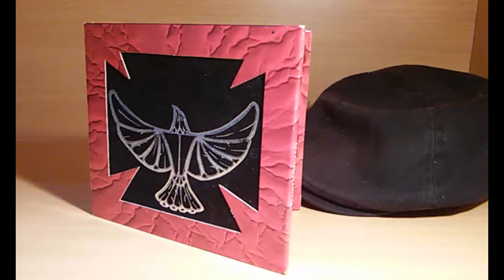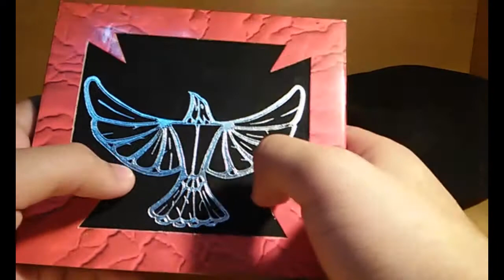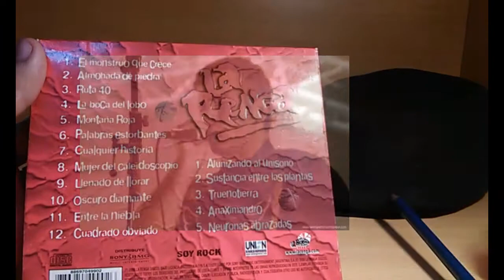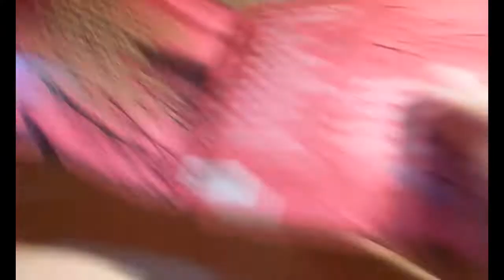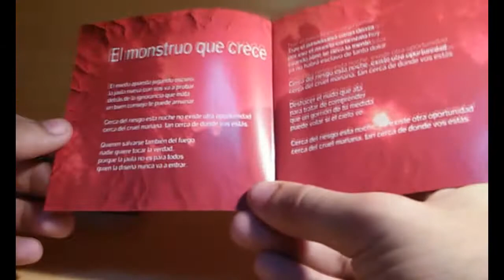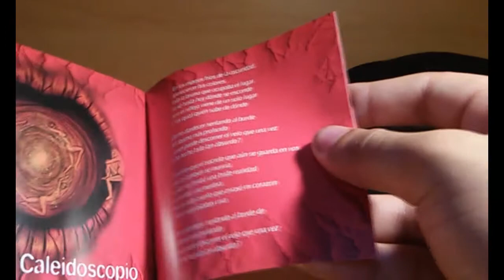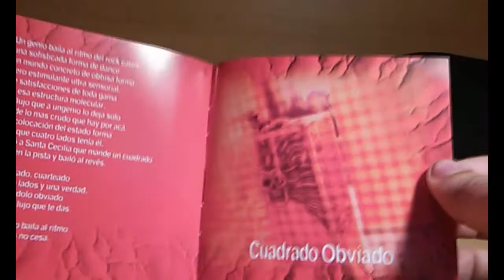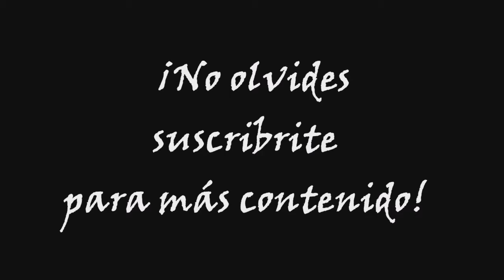Review y Análisis | TRUENOTIERRA - La Renga | 2006 | Doctrina-Rock #5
♦ Top 3 Canciones ♦

♦ Tracklist que sonó durante el programa (En orden de aparición) ♦

♦ Videoclips Oficiales ♦

♦ Calificaciones ♦

• Calificación del álbum: ★★★★
• Calificación del packaging: ★★★★★
• Calificación de las canciones individuales:
CD (1) Tierra:
El monstruo que crece ★★★1/2
Almohada de piedra ★★★★
Ruta 40 ★★★1/2
La boca del lobo ★★★1/2
Montaña roja ★★★
Palabras estorbantes ★★★★
Cualquier historia ★★★★
Mujer de caleidoscopio .. ★★★1/2
Llenado de llorar ★★★★1/2
Oscuro diamante ★★★★★
Entre la niebla ★★★★
Cuadrado obviado ★★1/2
CD (2) Trueno:
Alunizado al unísono ★★★★
Sustancia entre las plantas  ★★★★
Truenotierra ★★★★
Anaximandro ★★★★
Neuronas abrazadas ★★★★

♦ Preguntas Frecuentes ♦

• ¿Qué parámetros uso para calificar álbumes?
Mi criterio de calificación se basa profundamente en 2 partes fundamentales de cualquier canción: Letra y Música. Puede haber casos en que la canción tenga 5 estrellas aún si la música es pobre, pero la voz y lo que se narra en la canción es lo que toma las riendas en esos casos. Puede ocurrir también que la letra sea mala (o incluso que no exista) y aún así ser una muy buena canción. La música tiene que tener mucha riqueza, variedad, profundos y matices (Puede no tener virtuosismo) para ser valorada como excelente.
También hay casos que no calificaré porque son tracks sin mucho para oir, ej.: Canciones que duren segundos, Ruidos, Abstractos, etc.

• ¿Cómo es la calificación con estrellas?
Aunque use como máximo 5 estrellas, la calificación real cuenta del 0 al 10; siendo cero estrellas ( 0 ) lo peor, y cinco estrellas (★★★★★) como excelente. Las medias estrellas valen un punto, y se representan con '1/2'.
Podríamos considerar buenos álbumes aquellos que igualen o superen las 3 estrellas y media (★★★1/2), o en todo caso, de una calificación de 7 puntos.

• ¿Qué es el packaging?
El packaging es una expresión americana para denominar al envoltorio y presetación de un producto. Aquí sólo voy a calificar el formato físico del álbum, NO EL ÁLBUM EN SÍ; de esta forma pueden haber álbumes excelentes, pero con un packaging desastroso. Se tiene en cuenta: Ficha técnica, Caja, Letras, Calidad de impresión, Arte interno y externo, Impresión sobre el CD, etc.

• ¿Es mejor el sonido el de un CD original?
Sí. Especialmente si se compra un disco de una primera edición. No es lo mismo comprar álbumes recien salidos que uno remasterizado (En el remaster pueden haber fallos como saturación, falta de bajos, etc.). Aparte, el packaging original por lo general es lo que hace a los discos originales tan asombrosos.
Asimismo, un LP suena mejor que un CD, en todos los casos.
Ni hablar de comprar en Mp3.